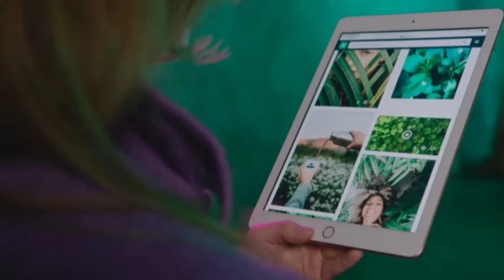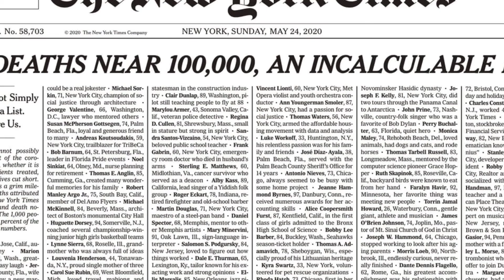china के लोग क्यों है इतने अजीब || why china people are so weird